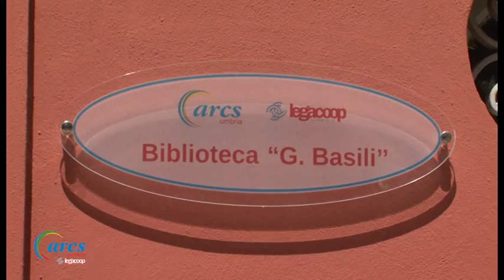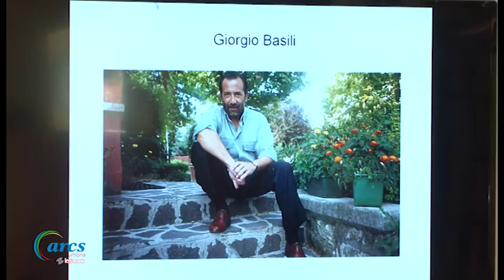Inaugurazione Biblioteca Giorgio Basili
Inaugurata a Perugia la Biblioteca "Giorgio Basili"
Biblioteca tematica sul mondo cooperativo che sarà aperta al pubblico
E' stata inaugurata la Biblioteca della Cooperazione ,oggi 29 maggio a Santa Lucia nella sede regionale di Legacoop, alla presenza di Wladimiro Boccali - Sindaco di Perugia, Fabrizio Bracco - Assessore alla Cultura Regione Umbria, Paola Gonnellini - Dirigente Assessorato Cultura Regione Umbria, Andrea Capaccioni - Università degli Studi di Perugia, Maurizio Tarantino - Direttore Biblioteca Augusta Perugia, Adriano Padiglioni - Presidente ARCS di Legacoop, Dino Ricci - Presidente Legacoop Umbria.
La struttura, fortemente voluta dall'Associazione Regionale Cooperative Servizi dell'Umbria e in primis sia dal Presidente Adriano Padiglioni che dal vicepresidente Vladimiro Zaffini,è stata dedicata Giorgio Basili per onorarne il ricordo,  presidente dell'Arcs fino alla sua prematura scomparsa nel 1993, e che per lascito, ha donato la biblioteca personale al movimento cooperativo.
"Era un dovere per noi- dice Padiglioni - onorare la memoria di un dirigente che ha fatto tanto per il mondo cooperativo nella nostra regione, e che tutti ancora ricordano per la dedizione e l'impegno che ha sempre dimostrato nel suo lavoro".
L'intenzione è quella  di creare una biblioteca tematica sulla cooperazione,sull'economia e sulla politica aperta a tutti i cittadini.
 Una Biblioteca del Movimento Cooperativo collocata all'interno del Sistema Bibliotecario Regionale che diventerà uno strumento utile al mondo della scuola, dell'università, della società civile, e che servirà a valorizzare la cooperazione, la storia e l'importanza  che ha avuto nella vita della nostra nazione.
Un modo per fissare la storia del movimento cooperativo,e per continuare a scrivere pagine ancora più importanti per na realtà che nell'Umbria, a oggi, conta una crescita esponenziale con piu' di 150 aziende, 14.500 addetti e un valore di produzione aggregato di quasi quattro miliardi di euro.
Questa forma di impresa ha contribuito ,e continua a farlo,alla crescita economica e sociale della nostra comunità  intervenendo a sostegno e a tutela dei lavoratori che hanno trovato nella cooperazione un'importante opportunità occupazionale, anche in questi difficili anni di crisi.
"Dopo l'inaugurazione -afferma il vicepresidente dell'ARCS di Legacoop Vladimiro Zaffini- inizierà il lavoro di catalogazionein base ai criteri SBN e questo che ci permetterà di diventare la prima biblioteca della cooperazione in Italia aperta al pubblico, con tempi di apertura previsti realisticamente per gli inizi del 2015."
Una biblioteca tematica al servizio della collettività, che tanto avrebbe fatto piacere a Giorgio Basili e che finalmente vedrà la concretizzazione proprio a maggio, il mese dei libri, un luogo per raccogliere un importante pezzo di Umbria.

Perchè, come scritto da Elwyn Brooks White  "una biblioteca è molte cose. È un posto per stare asciutti, se fuori piove. E' un occhio aperto e vigile sul mondo. È un posto dove andare per stare seduti a pensare. ma è soprattutto il posto dove vivono i libri, dove si possono conoscere altre persone e altri modi di pensare, attraverso i libri.  Se volete ascoltare una storia, la biblioteca è il posto giusto. I libri contengono tutti i segreti del mondo, quasi tutti i pensieri che gli uomini e le donne abbiano pensato. E quando leggete un libro, voi e l'autore del libro siete soli insieme: solo voi due. Una biblioteca è un buon posto dove rifugiarvi se siete tristi perché lì, dentro un libro, potete trovare incoraggiamento e conforto. Una biblioteca è un buon posto dove andare se siete confusi o indecisi, perché nei libri potete trovare una risposta alla vostra domanda. i libri sono una buona compagnia, nei tempi felici e in quelli tristi, perché i libri sono persone... persone che sono riuscite a restare vive nascondendosi dentro la copertina di un libro."